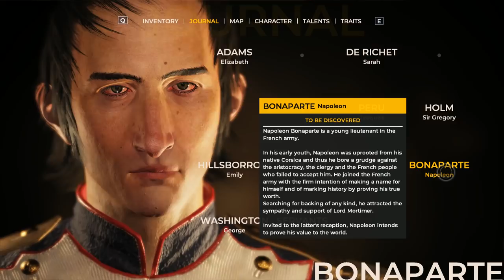The Council - Louis I, Quest 2